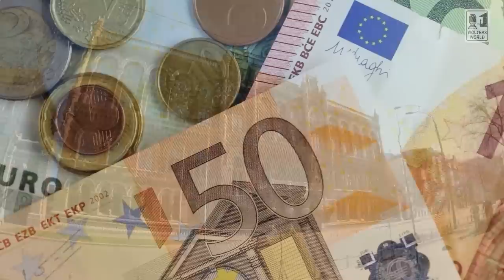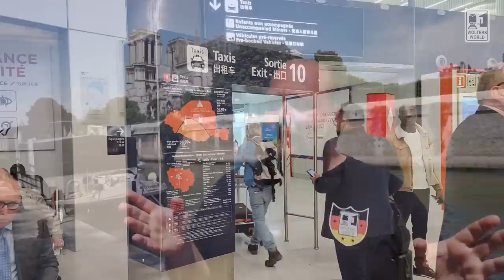Tourist Scams in Europe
Are you heading to Europe for your next vacation and not sure what to expect? Well aside from seeing the Eiffel Tower and the gondolas in Venice tourists need to watch out for some common tourist scams that take place all over Europe. Some cities are more popular for pickpockets like Barcelona while others have people that try and give you things for free, but then ask for a donation like in Milan or Rome. Here are some of the most common tourist scams that tourists to Europe have to deal with.